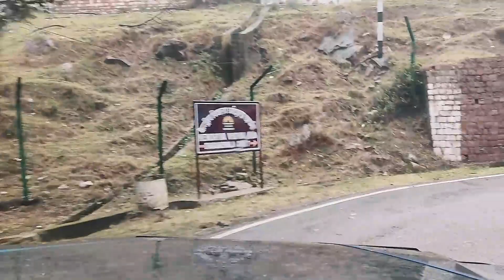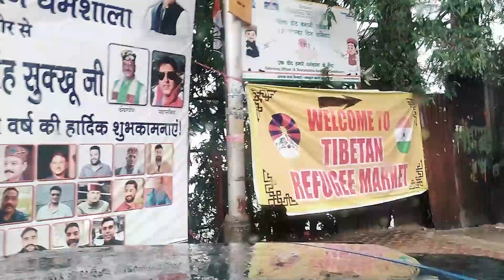Delhi to Dharamshala Ep 17 - Dharamshala to McLeod Ganj in Foggy & Rainy Weather with Mahindra Thar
In this episode we continued our journey from Dharamshala to Mcleodganj with an adventurous drive through the Foggy, Rain and Landslide and reached safely

McLeod Ganj or McLeodganj is a suburb of Dharamshala in Kangra district, Himachal Pradesh, India. It is known as "Little Lhasa" or "Dhasa" as the Tibetan government-in-exile is headquartered here and there is a significant population of Tibetans in the region.